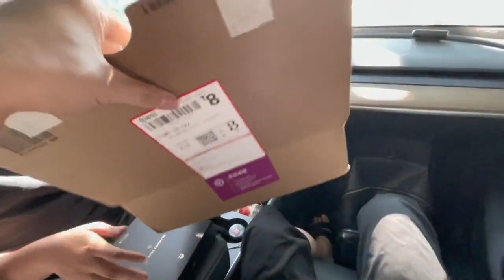上门回收华为X5，大哥为啥激活体验下就不想要了？